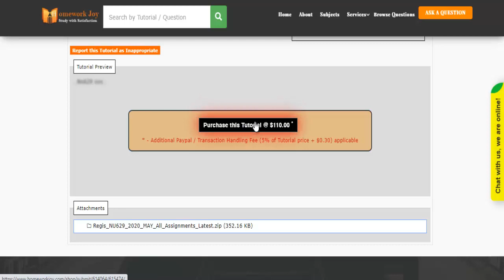Regis NU629 All Assignments Latest 2020 MAY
Question # 00615474

The purpose of this assignment is to complete an online Moodle profile and upload a photo. We all love to put a name with a face; however, if you would prefer to not post a personal photo, please upload a picture of a pet or a favorite place.